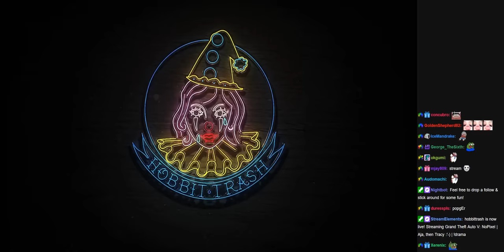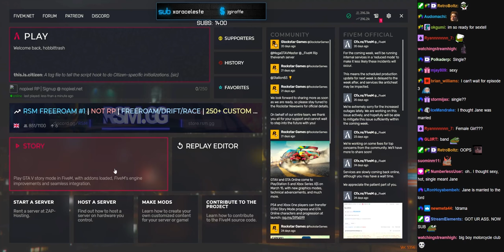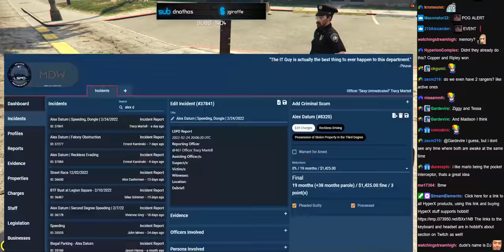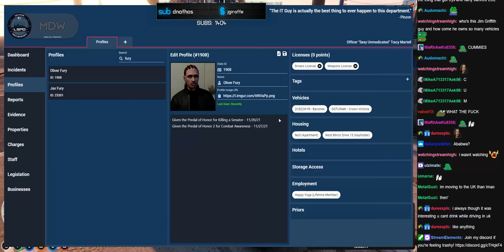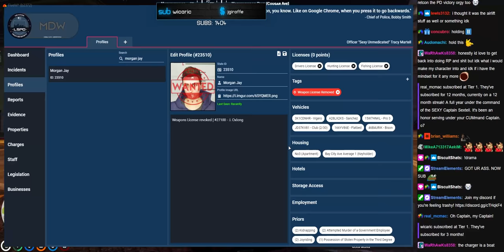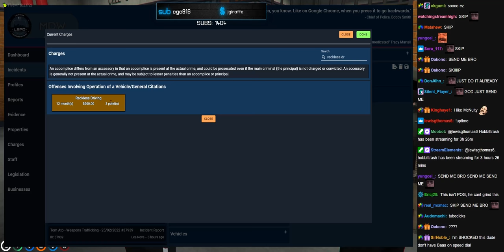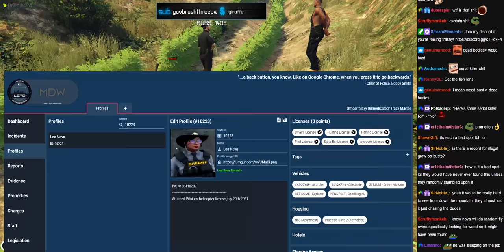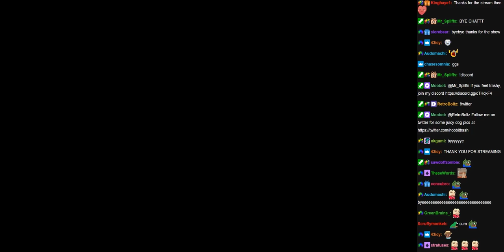2/25/22 | NoPixel | Aja Monet/Tracy Martell - WAJA WARTELL